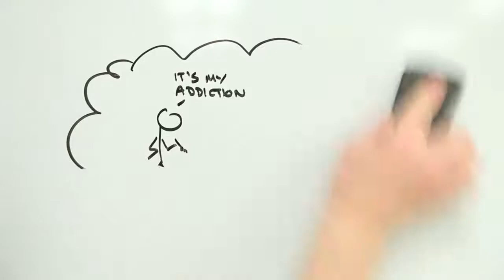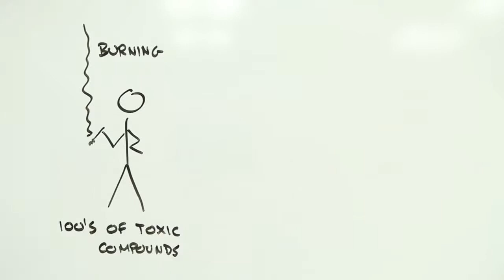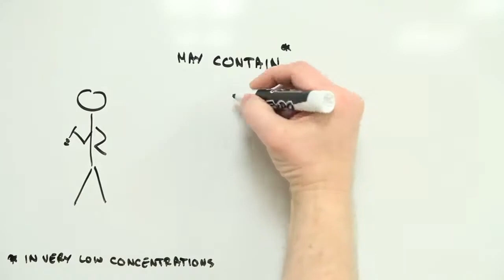Vaping VS Smoking | Safety & Health Risks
The difference between smoking and vaping is that smoking delivers nicotine by burning tobacco, which can cause smoking-related illnesses, and vaping can deliver nicotine by heating a liquid in a much less harmful way.